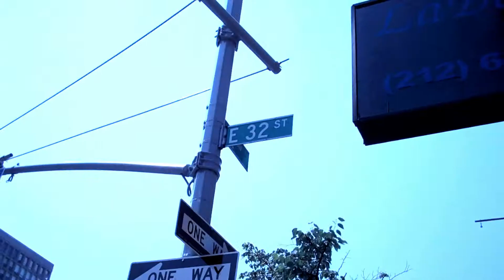City of Dreams Trailer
Short Trailer for City of Dreams by Jane Hubbard